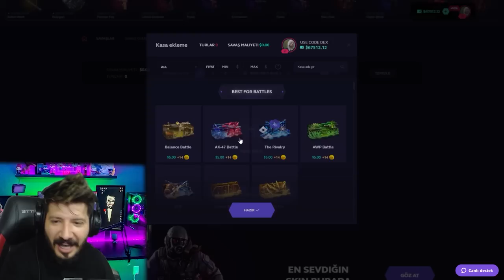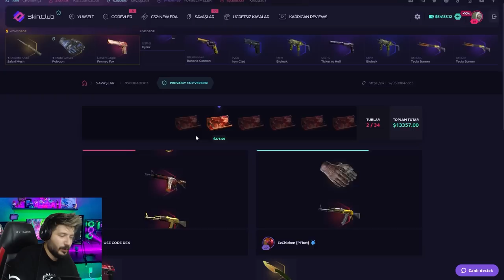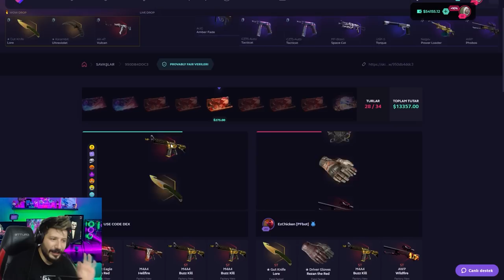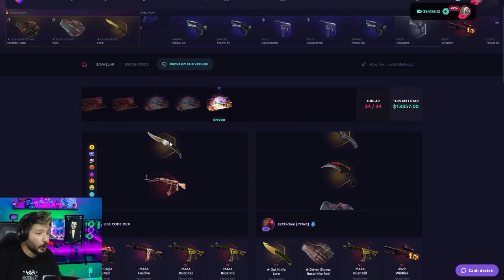YENİ GİZLİ TAKTİKLE EFSANE KATLIYORUM skinclub Promo Code